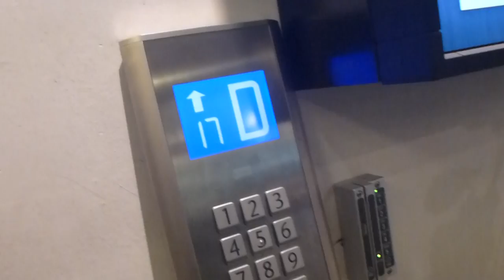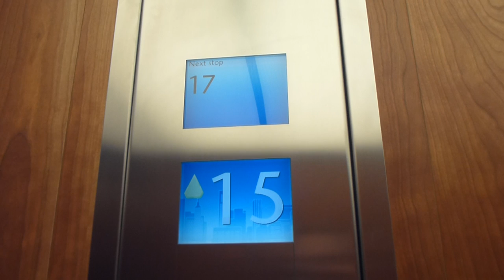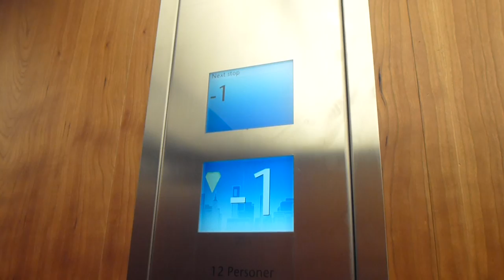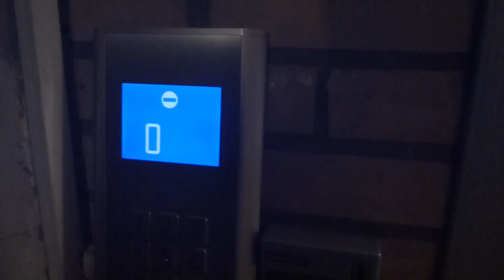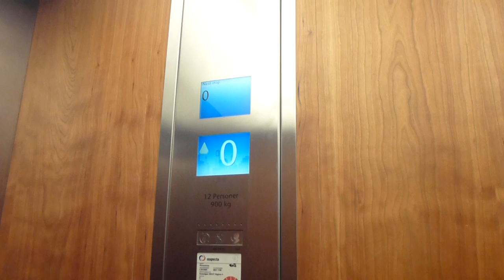Never go down to the basement with out any key card to get out with @ Hötorgshus 4